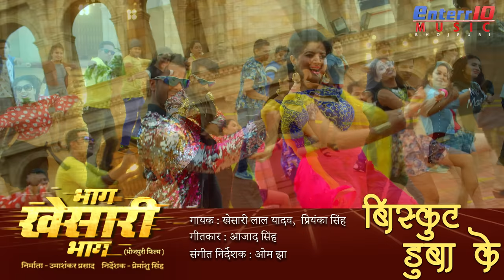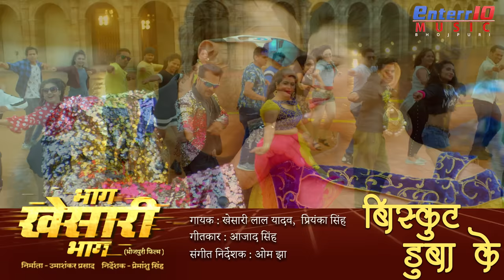Biscuit Dubake || Bhag Khesari Bhag || Khesari Lal Yadav New Bhojpuri HD Song || Hit Songs 2019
Biscuit Dubake बिस्कुट डुबाके || Bhag Khesari Bhag || Khesari Lal Yadav,  Smriti Sinha & Anara Gupta New Bhojpuri Hit HD Song || Hit Bhojpuri Songs 2019
Movie : Bhag Khesari Bhag ( भाग खेसारी भाग )
Song : Biscuit Dubake ( बिस्कुट डुबाके )
Singer : Khesari Lal Yadav, Priyanka Singh
Lyricist : Azad Singh
Music Director : Om Jha
Star Cast : Khesari Lal Yadav, Smriti Sinha, Anara Gupta, Ayaz Khan, Amit Shukla, Sanjay Verma, Amit Chaudhary, Satya Prakash,Pritam Kumar,Rahul Sahu & Others
Presenter : Jp Star Pictures
Produced By : Uma Shankar Prasad
Director : Premanshu Singh
Associate Producer : Ayush Raj Gupta
Action : Heera Yadav
Editor : Jitendra Singh (Jeetu)
Production Controller : Moti Ram
Production Manager - Rajan Pandey
Choreographer : Ram Devan & Rikki Gupta
Story : Manoj K Kushwaha
Screen Play : Premanshu Singh & Manoj K Kushwaha
Dialogues : Premanshu Singh & Manoj K Kushwaha
Background Score : Aslam Surti
Art Director : Nasir Sheikh (Shera)
Customes : Kavita-Sunita
Publicity Designs : Mint Bhojpuri